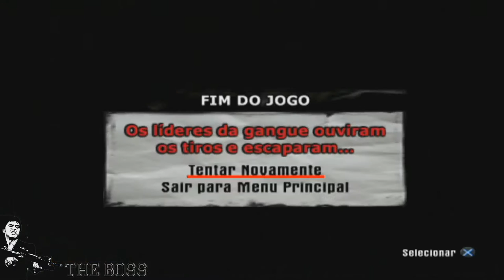mafia #13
😉 MINHAS ID:

SKYPE - MAICONMDSM1
    ¯\_(ツ)_/¯

      ¯\_(ツ)_/¯

        ¯\_(ツ)_/¯

       ¯\_(ツ)_/¯